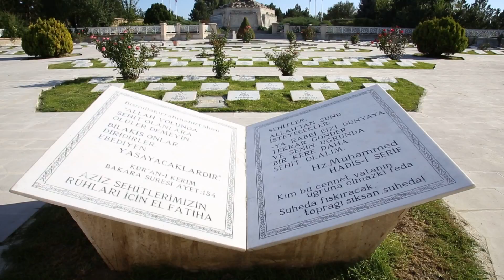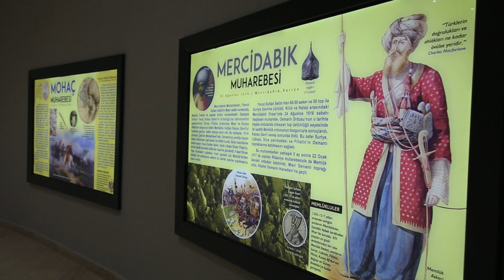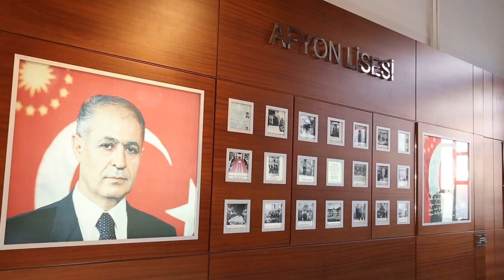AFYONKARAHİSAR TANITIM FİLMİ 2017 (Orman ve Su İşleri Bakanlığı)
ANADOLU PRODUKSİYON FİLM YAPIM
Yönetmen: Hasan AKKAYA
Seslendirme: Ensar B.
Kamera: Blackmagic URSA - Panasonic VARİCAM
Bu filmde kullanılan bütün görüntü ve logo gibi materyallerin amacı ne olursa olsun hiçbir şekilde kullanılması yasaktır.